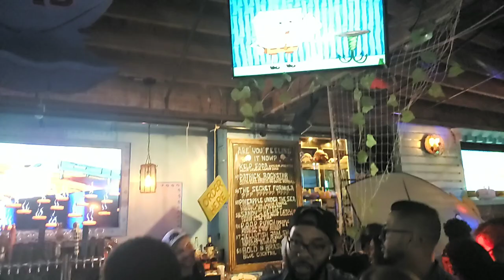We're at The Krusty Krab!!!!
Replay transformed Into The Krusty Krab for the summer might be too late to get food we'll be back though.